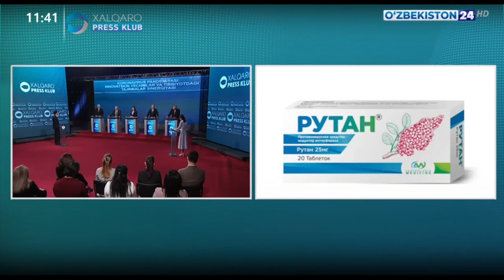Xalqaro Press Klub (28.03.2022)